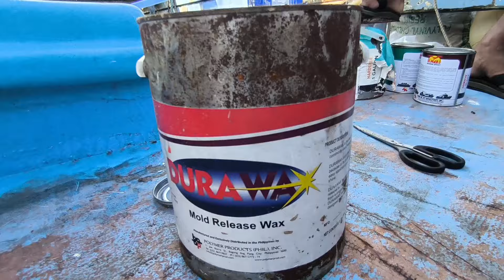Fully fiber na ang bodega ng Dambuhalang Bangka